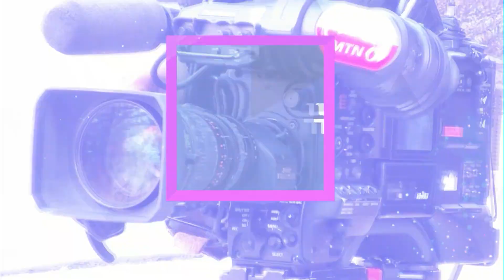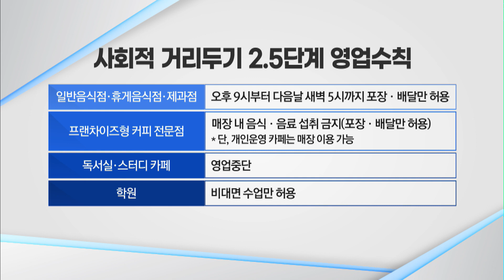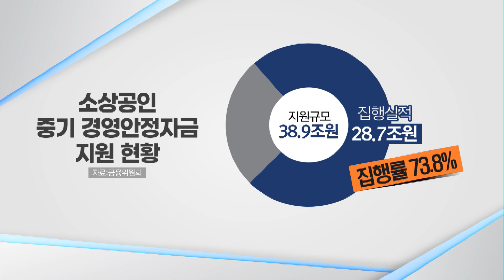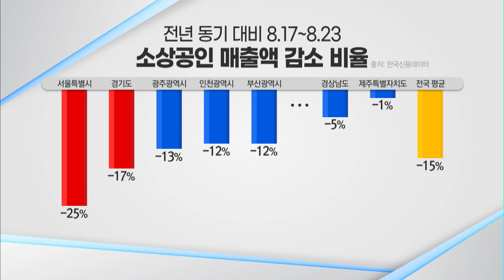[뉴스후] 사회적 거리두기 2.5단계 파장…골목상권 '초 긴장' / 머니투데이방송 (뉴스)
09/01 이슈&뷰11

지난 일요일부터죠. 수도권 일부 지역에 사회적 거리두기가 2.5단계로 격상돼 시행되고 있습니다. 오후 9시를 기점으로 사람들로 북적거리던 거리는 물론이고, 서울 시내 버스 운행도 감축돼 도로마저 한산한 모습인데요. 이로 인한 골목상권의 피해는 막심할 것으로 예상됩니다. 이유민 기자와 함께 이야기 나눠보겠습니다.